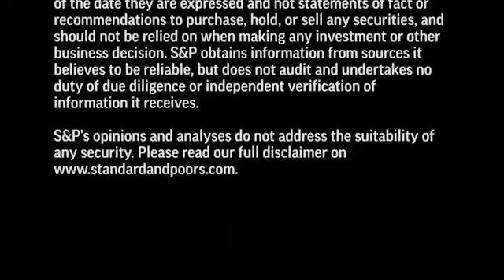How Will Tightened Capital Markets Impact Mexico's Nonbank Financial Institutions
A recent Standard & Poor’s article discusses the effect that the tightening in credit conditions and debt capital markets could have on Mexico’s nonbank financial institutions. In this CreditMatters TV segment, Director Gabriela Langarica explains how these entities would likely adjust their funding structures to deal with the current cloudy outlook.